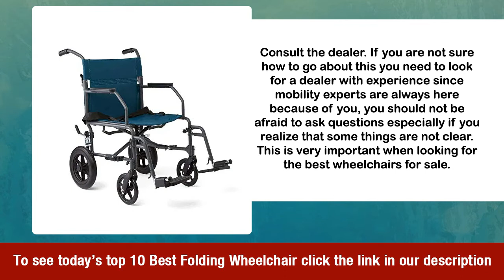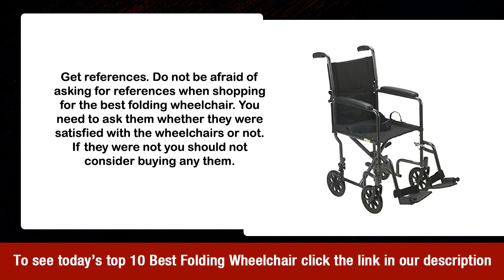Folding Wheelchair Buying Tips & Top 10 Deals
Or to check out 100's of other products head over and be sure to check back often, as we're adding new products all the time.

The best folding wheelchair

Are you looking for a great folding wheelchair bargain? Then check out today’s top deals below.

Many wheelchair users normally prefer improved freedom and mobility that comes with folding wheelchairs. However, there are several other reasons why you need to choose folding wheelchairs instead of other wheelchairs. Whether you are an active traveler or you want to save energy by moving with a smaller wheelchair the right aluminum folding wheelchair should be the best option. Although choosing the right best folding electric wheelchair depends on a number of factors, the most important things to consider are the comfort and quality of your life.

Wheelchairs especially fold up wheelchairs for sale plays a very important role in not just boosting your independence but also increasing the options that you have in regard to independence, flexibility and the options that you have. The good thing about folding wheelchairs is that they provide all the benefits that other wheelchairs have and also enabling you to move further and still enjoy all the other activities that you need to enjoy such as visiting friends, shopping, and going about your activities.

Benefits of folding wheelchairs

• They are very much practical. Since these wheelchairs are very much practical, they normally provide the users and other attendants several other advantages that they can enjoy. Since they are lightweight it means that they can be folded so as to save space whenever they are kept or are being transported from one place to another.

• Storage. As compared to other wheelchairs, the compact folding wheelchair can always be folded and stored comfortably inside the boots of cars or even inside your home. This means that as compared to conventional wheelchairs they normally take lesser space.  With these wheelchairs, you don’t have to purchase a separate storage area or even keep them inside the shade. This is according to best folding wheelchairs reviews.

• Usage. Unlike other wheelchairs, these wheelchairs are easy to take apart and use. Since they are lightweight they are always easy to put and remove from the vehicle. Due to their sizes when folded there are several options of them in the market.  These wheelchairs can also be transported inside un adopted vehicles much more easily and kept inside hotels where they take less space.

• Car adaptations. With these wheelchairs, you don’t need any costly vehicle adaptations such as hoists or even ramps. As they can easily be carried in and out of the vehicle with a lot of ease.

Types of folding wheelchairs

Over the years folding wheelchairs for cars have been developed a lot. These wheelchairs are not only compact and easy to use but are also making it easy for you to get around without any hassle. Here are some of the main types of folding wheelchairs that you should know about.

Compact folding electric wheelchairs

If you are looking for deluxe folding wheelchairs or drive folding that can help you get around without any issues then these wheelchairs are the best. Unlike other wheelchairs, these ones can easily be lifted in and out of the boot of the car. Weighing around 20 kilograms, these wheelchairs are relatively lightweight. Since they can be lifted in and out of the car without any issue you can always make the most of them without any problems at all. Another good thing about these folding electric wheelchairs is that they can be folded down to an incredibly.   Since it has a minimalistic design you don’t have to worry about excess padding and cushioning that will make the chair bulkier to store. More so, when folded this wheelchair is practically flat.

Lightweight foldable electric wheelchairs

If you are looking for a sturdier wheelchair that has more cushioning then folding an electric wheelchair is the best option.